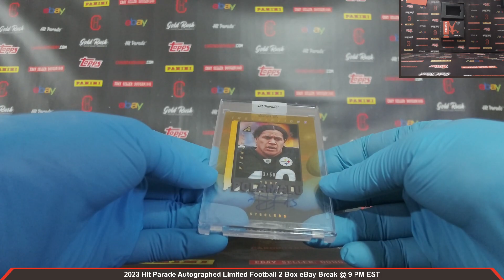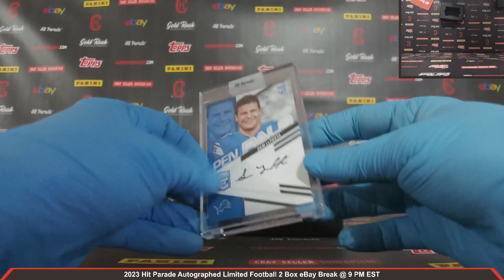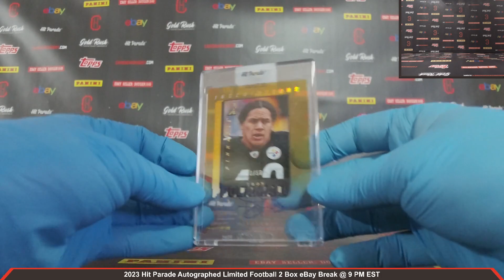2023 Hit Parade Autographed Limited Football 2 Box Break eBay 2/26/2024